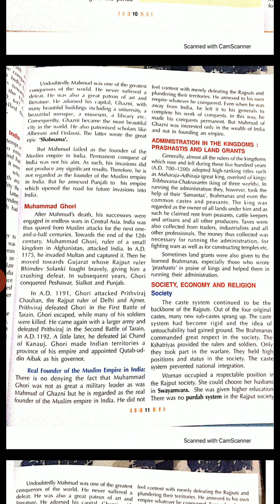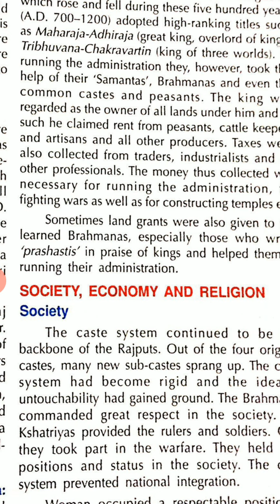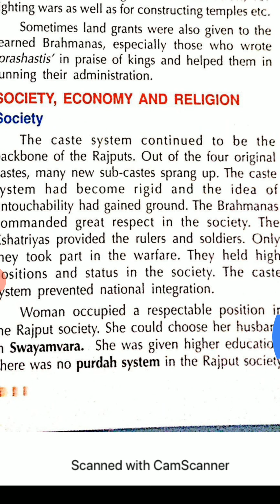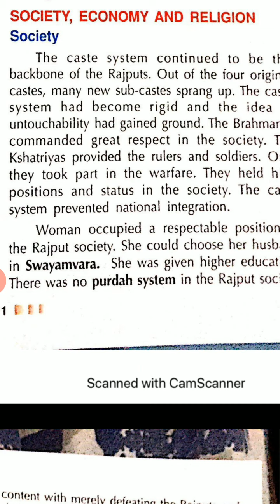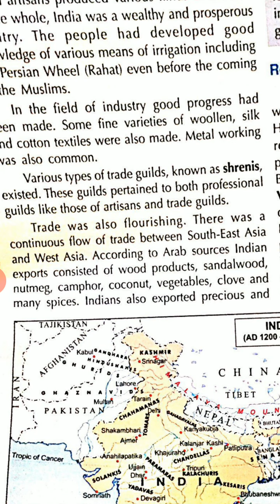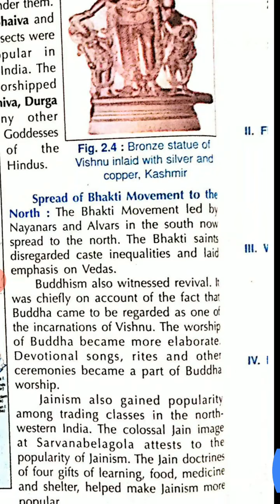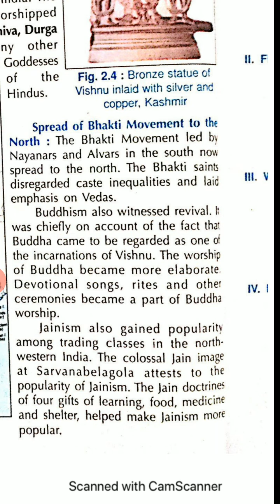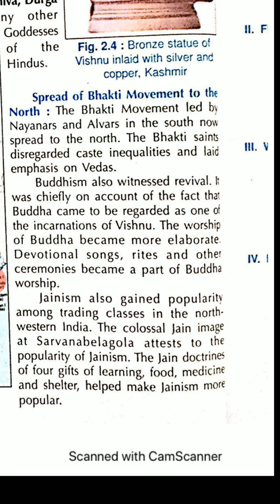Class 7 S Sc History Ch 2 Lecture Part 2